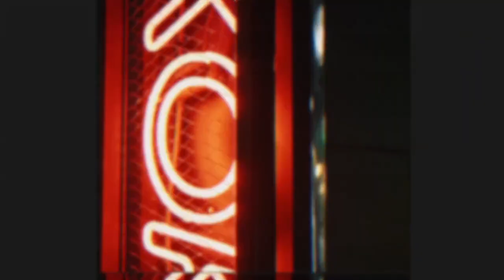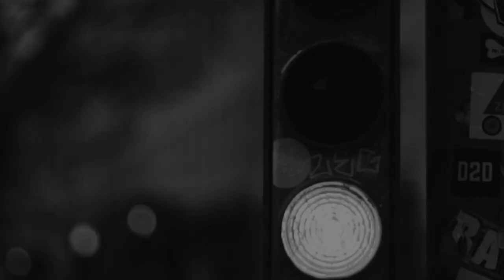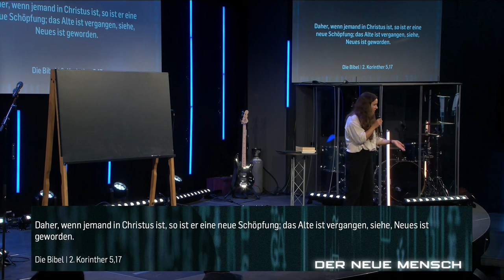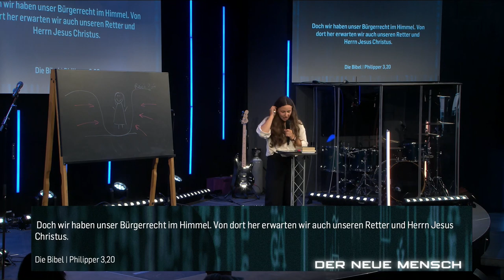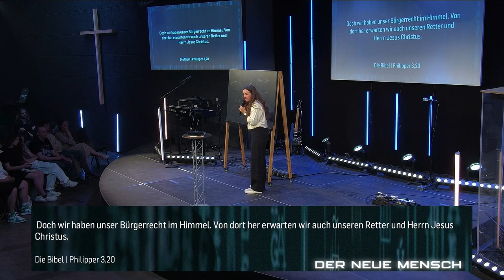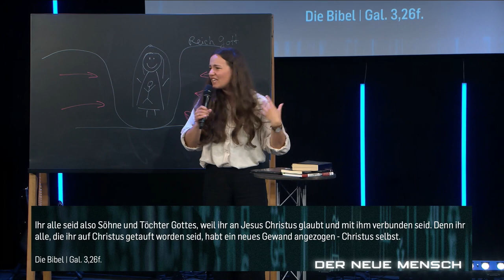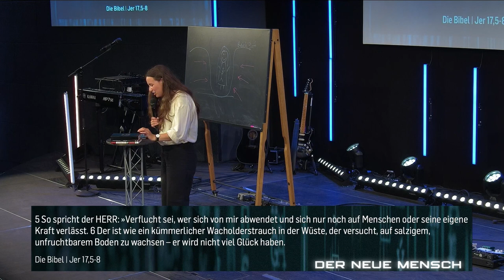Heimat 2: Nie wieder heimatlos | Chiara & Jones Stevanovic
Nie wieder heimatlos - Die Sehnsucht nach Heimat ist tief in uns verwurzelt, doch viele suchen sie an falschen Orten. Wahre Heimat finden wir nur bei Gott und ein Wechsel in sein Königreich wird einen neuen Menschen hervorbringen. Die Kultur des Königreich Gottes bedeutet unser Denken erneuern zu lassen. Das Leben im Reich Gottes bedeutet Leben in der Beziehung zu Jesus. Wir sollen nicht in einer "deutsch/frommen Subkultur" leben, sondern als wahre Bürger des Himmelreichs.

𝐁𝐈𝐁𝐄𝐋𝐒𝐓𝐄𝐋𝐋𝐄𝐍
- 2. Korinther 5,17
- Kolosser 1,13
- Johannes 3,3
- Philipper 3,20
- Galater 3,26f
- Johannes 10,10
- Epheser 2,6
- Psalm 84,6-8
- Jeremia 17,5-8